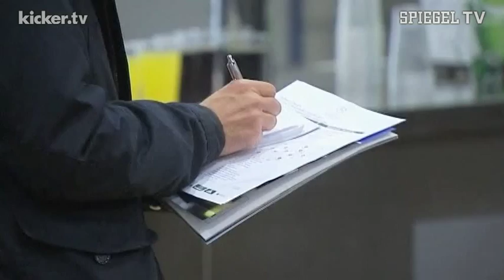Stinkenfinger für Huub - Trainerzoff in der Champions League .. . kicker.tv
Beinahe noch interessanter als das kurzweile 2:2 der Schalker gegen Montpellier war das Trainerduell Stevens contra Girard. Gegenseitige Vorhaltungen und Drohgebärden, am Ende ein Stinkefinger des Franzosen und das Nachspiel auf der Pressekonferenz. "Das ist unwürdig", lautete das Fazit des Schalker Coaches.

K1225857
Dt.Fußball, 1.Bundesliga, Champions League, FC Schalke 04, Montpellier HSC, Huub Stevens, Rene Girard